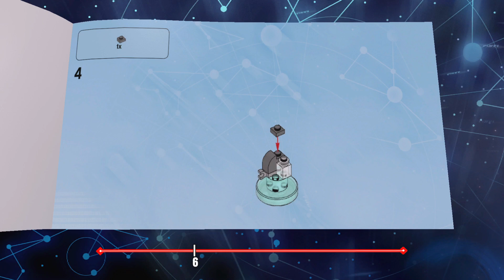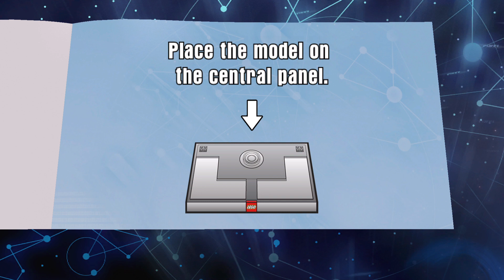LEGO DIMENSIONS PS5 4k Worlds 2023